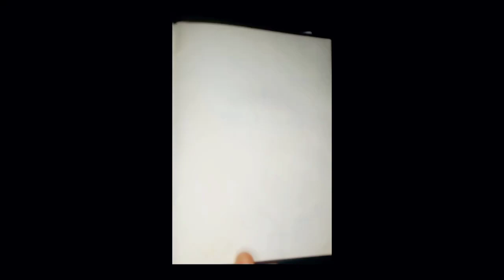landscape painting tutorial for beginners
in this video we make land scape painting with water colours and acrylic paint.we draw it easy method.this video for beginners
we use material and tools in this video;
- acrylic notepad
- acrylic paint
- water colours
- art brushes
- art pencil

  we start this video with basic.we have drawn this painting step by step.its for beginners.if they follow it they can easily create new ideas for landscape painting